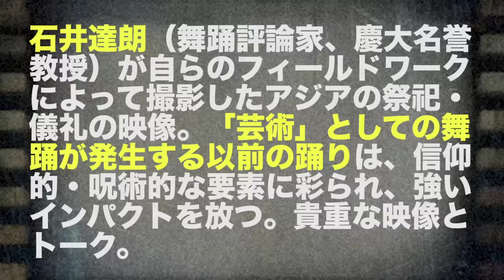2015 DMJ国際ダンス映画祭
International Dance Film Festival 2015
SAITAMA ARTS THEATER
screening 11 - 12 OCT 2015

The annual International Dance Film Festival screens the selected dance films by the festival curator out of over 150 entries from around the world. The festival features the following:

Screenings of the dance films 2015 Selection;
In Shadow Selection: Special screenings from the programs of the dance film festival in Portugal;
Prof. Tatsuro Ishii film screenings and lecture: The dance critic and honorary professor at Keio University, Prof. Ishii shows the films he shot himself of various religious rites and rituals around Asia. The primitive dance before it became an art had strong shamanistic hues which strikes us with a big impact today. Prof. Ishii will present the films and talk about them.
“About Kazuo Ohno the Movie”: This is the film version of Takao Kawaguchi’s stage performance in which he copies the dances of the late Kazuo Ohno, the world-renowned Butoh master.
Curator Talk: The curator of the festival Naoto Iina talks about the latest trends in the world’s filmmaking and its technologies as well as the selection of this year’s edition of the Dance Film Festival.

produce : Dance and Media Japan
in cooperation with : Saitama Arts Theater